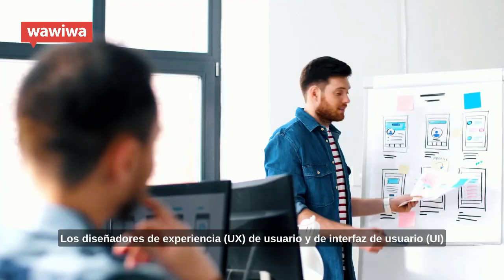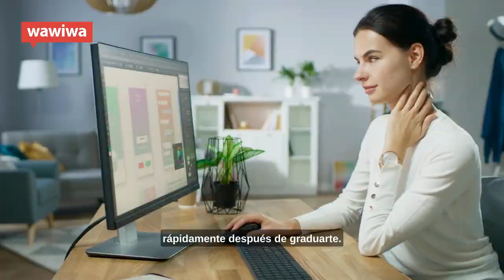Wawiwa Tech - Programa de Diseñador UX/UI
Los diseñadores de experiencia de usuario (UX) y de interfaz de usuario (UI) son los profesionales de la tecnología que crean las aplicaciones y experiencias digitales que utilizamos todos los días, en nuestros teléfonos móviles y computadoras. Existe una demanda creciente de diseñadores UX/UI en todo el mundo, y en Wawiwa, nuestro programa le brinda las habilidades y herramientas para convertirse en un diseñador UX/UI listo para trabajar en solo 6 meses, incluso sin ninguna experiencia previa.

Durante el programa, aprenderás a aplicar el pensamiento de diseño y los principios centrados en el usuario para crear productos digitales que sean útiles, deseables y aumenten la satisfacción del cliente. También dominarás las últimas herramientas y técnicas de diseño y creación de prototipos con las que trabaja todo profesional de UX/UI.

Nuestra metodología patentada JET Design™, combina conferencias presenciales, contenido de vanguardia, proyectos prácticos y desarrollo de habilidades blandas para asegurarnos de que tu obtengas una capacitación tecnológica atractiva y efectiva.

Nuestro objetivo es ayudarte a comprender todo el espectro del diseño UX/UI, permitiéndote crear experiencias digitales que satisfagan las necesidades de los usuarios y los estándares de la industria. Nuestro programa ofrece varios proyectos llamados "Bring It Together", que te exigen integrar tus habilidades y conocimientos para desarrollar un portafolio de diseño de una aplicación móvil, una aplicación de escritorio y un juego para móviles, que podrás mostrar a empleadores potenciales.

En Wawiwa estamos comprometidos a brindar formación que resulte en empleabilidad. Es por eso que nuestro Programa de Diseñador UX/UI está siempre actualizado con las últimas tendencias y prácticas de la industria, como el uso de herramientas de Inteligencia Artificial en su trabajo de diseño. Haremos todo lo posible para facilitarte la obtención de un destacado empleo como diseñador UX/UI rápidamente después de graduarte.

Entonces, si estás buscando una carrera apasionante en tecnología, toma la vía rápida y únete al Programa UX/UI de Wawiwa.